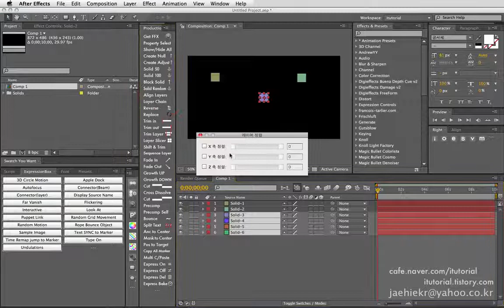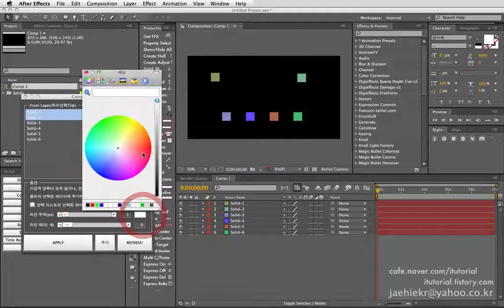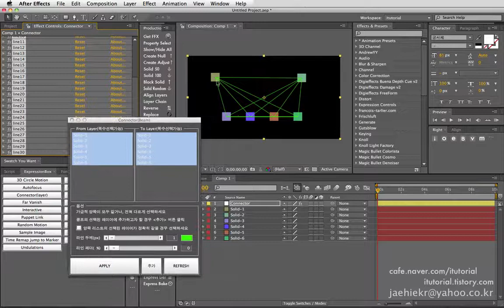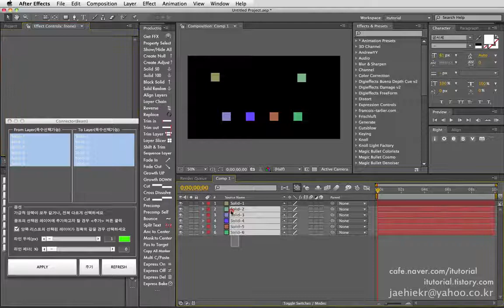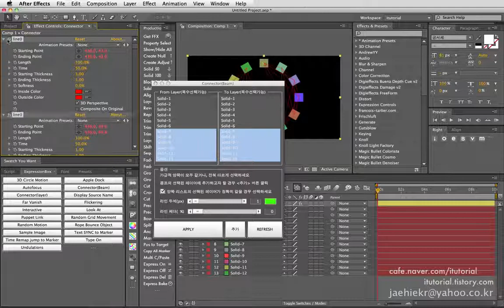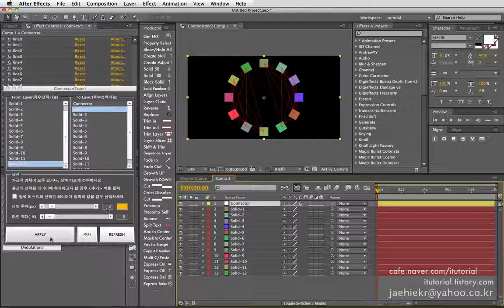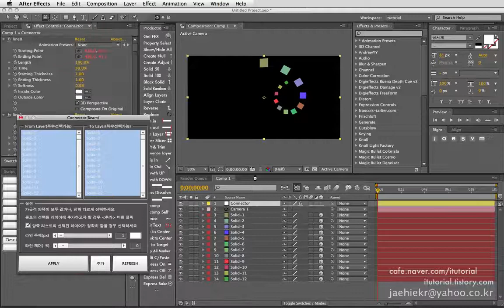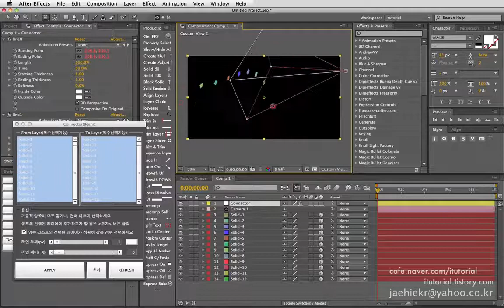Connector(Beam)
ExpressionBox update
라인 연결 스크립트 버그 수정 및 추가 기능 강화